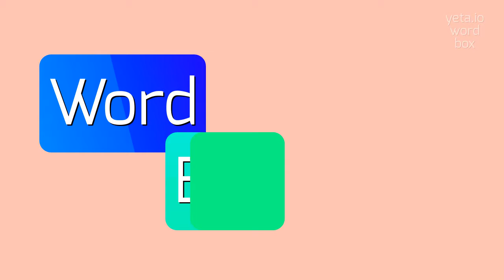HOHENHAUS - HOW TO PRONOUNCE HOHENHAUS?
HOHENHAUS - Don't mispronounce Hohenhaus anymore in 2023

Hohenhaus is a term that can refer to different things based on the context.
It can be used as a surname of German origin or as a compound word in the German language, where 'Hohen' means 'high' or 'tall' and 'Haus' means 'house'.
In Germany, it can also refer to a specific place or establishment with the name 'Hohenhaus', like a hotel or a village.
Additionally, 'Hohenhaus' is also associated with a well-known mountain lodge in Austria called 'Hohenhaus Tenne', which is popular for its après-ski atmosphere.

Pronunciation:
To pronounce 'Hohenhaus', you can say 'ho-en-haus' with the stress on the first syllable, or simply say 'ho-en-haus' as it's commonly pronounced in German.
For 'Hohenhaus Tenne', you can say 'ho-en-haus ten-uh' with the stress on the first syllable of 'Tenne'.

Test yourself by speaking the following examples:
1. I met a person with the last name Hohenhaus.
2. 'Hohenhaus' in German means 'high house'.
3. We stayed at the Hohenhaus hotel during our trip.
4. Have you been to Hohenhaus Tenne in Austria?
5. Hohenhaus is a picturesque village in the Alps
6. The après-ski at Hohenhaus Tenne is amazing!